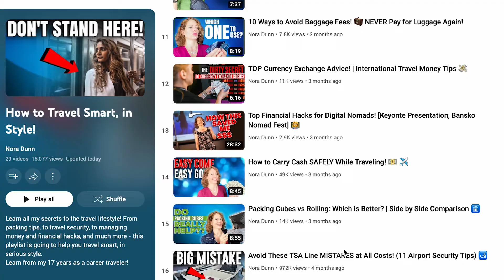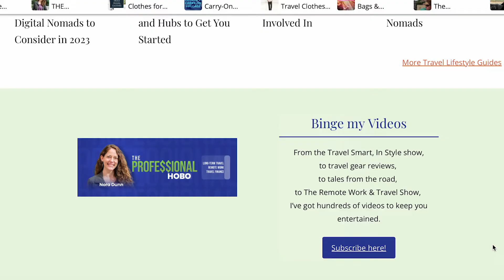WELCOME! I'm Nora Dunn, a.k.a THE PROFESSIONAL HOBO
Watch this quick video to learn about me and how to get the most out of this channel!

Greetings! I'm Nora Dunn, aka The Professional Hobo. I've been a digital nomad since 2006. I help people design their lifestyles and arrange their affairs so they can travel long term while working remotely. (I also have a ton of crazy travel tales to share from almost two decades of lifestyle travel).

Save luggage space and fees with this FREE Travel Gear and Packing List CHEAT SHEET!

☕️ PLEASE SUPPORT ME!

Free gear disclosure: Some gear is purchased, while others are received for free in exchange for a review. Rest assured that my reviews remain honest and unbiased.

NOTE: This channel is for informational and entertainment purposes only.